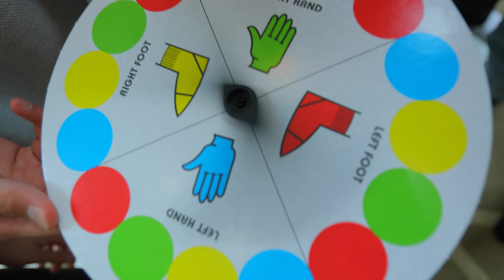Best Friends TWISTER Challenge **Hilarious**